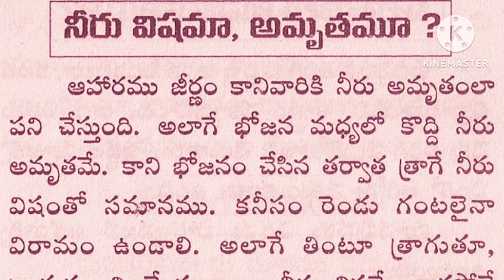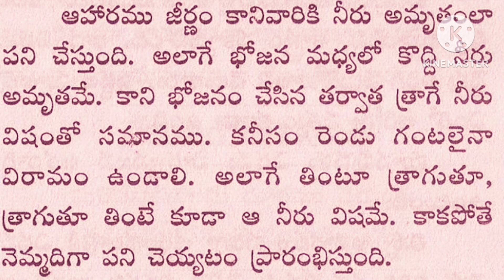నీరు విషమా....???? అమృతామా. ...???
నీరు విషామా. ...? అమృతమా. .?